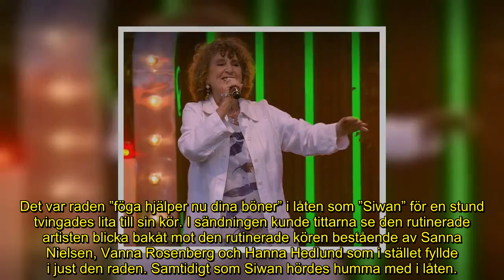Siw Malmkvists miss i Sanna Nielsens final i Allsång på Skansen – då visar folkkära stjärnan vilket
Hon har underhållit svenska folket i 60 år och är en av våra riktigt stora.
På tisdagen hyllades Siw Malmkvist, 85, i Allsång på Skansen.
När ”Siwan” verkade råka tappa låttexten för en kort stund visade hon direkt vilket fullblodsproffs hon är.